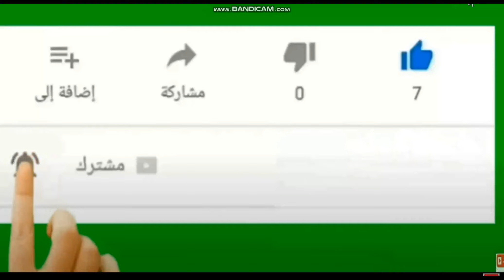تجميعة القرن من تفويت واحتواء ومساعدات من الدوله لنادي الزمالك على مدار التاريخ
اعترافات بالتفويت والمجاملات ومساعدات الدوله للزمالك علاى مدار التاريخ
اعترافات_الزملكاويه_بالتفويت ,
اعترافات_الزملكاويه_بتظبيط_الحكام ,
اعتراف_الزملكاويه_بمجاملة_الدوله_للزمالك_ومجاملة_الحكام_والتفويت ,
اعترافات_الزملكاويه_بالتفويت_للزمالك_ومجاملة_الحكام_واتحاد_الكوره ,
اعترافات_الزملكاويه_وهزازى_الرؤوس_بمجاملة_الحكام_للزمالك ,
فيديو_تاريخى_لمجاملة_التحكيم_للزمالك_باعتراف_الزملكاويه ,
باعتراف_لاعبى_الزمالك_التفويت_للزمالك_ومجاملة_الحكام_والدوله ,
باعترافات_الزملكاويه_مجاملة_وتفويت_الحكام_للزمالك ,
اعترافات_الزملكاويه_بمجاملة_الدوله_لهم_وتفويت_الحكام ,
اعترافات_زملكاويه_بتفويت_واحتواء_الحكام_لهم ,
وشهد_شاهد_من_اهلها_اعترافات_الزملكاويه_باللاحتواء_والتفويت ,
اعتراف_من_الزملكاويه_على_الزمالك_بالتفويت_والاحتواء_على_مدار_التاريخ ,
احتواء_الزمالك_مجاملة_الزمالك_التعــريــض_على_الزمالك ,
احتواء_القرن_للزمالك ,
احتواء_الفار_للزمالك ,
مجاملات_التحكيم_للزمالك
احتواء_الحكام_للزمالك ,
اعتراف_باحتواء_الزمالك ,
هانى_الشرقاوى ,
الاهلاويه_على_اليوتيوب ,
AhlawiyaonYoutube